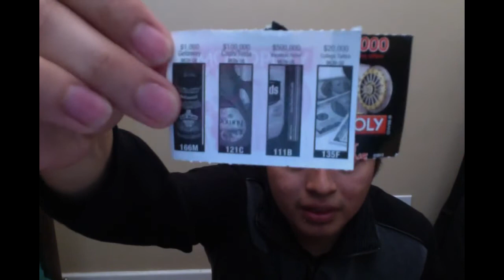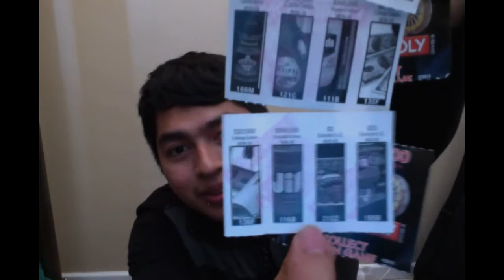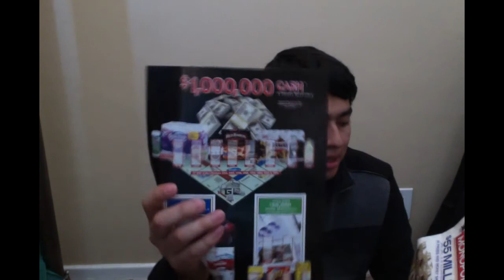Albertsons Monopoly Stamps Game